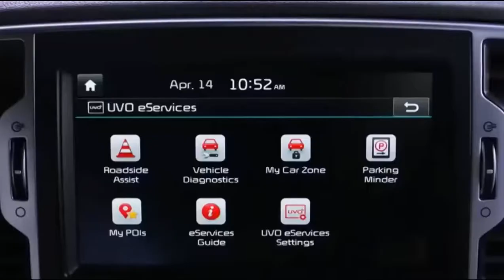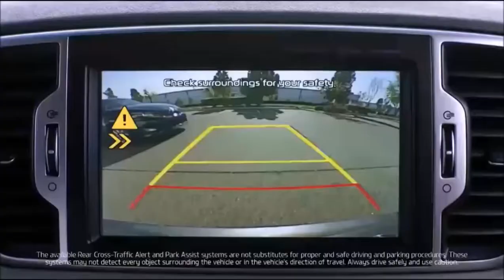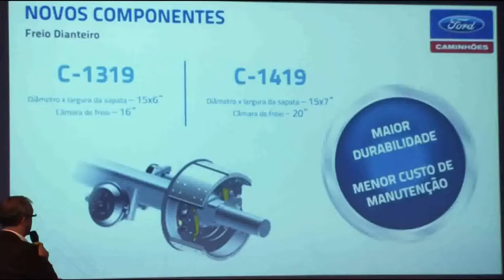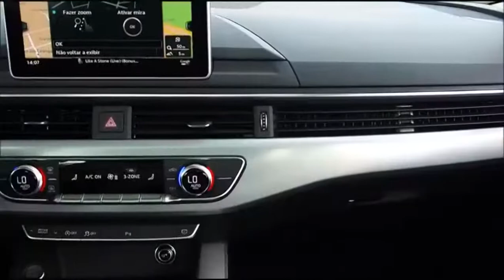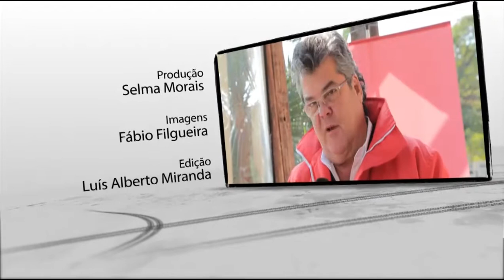Programa Bahia Motor 02/07/2016